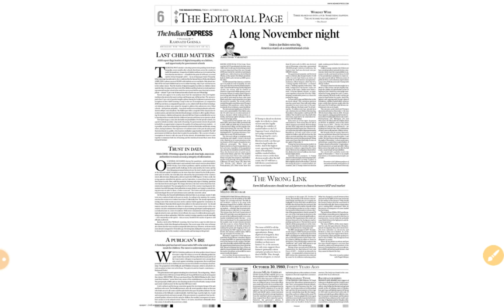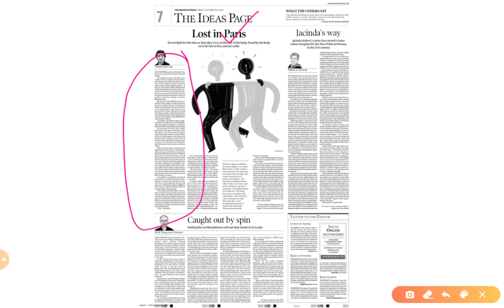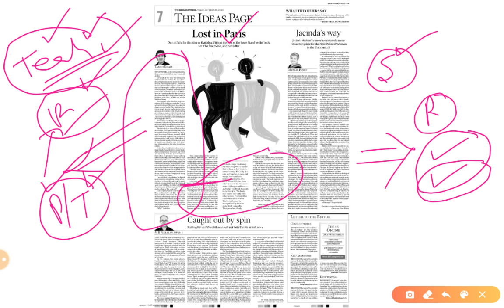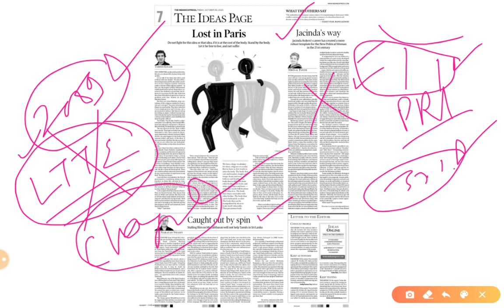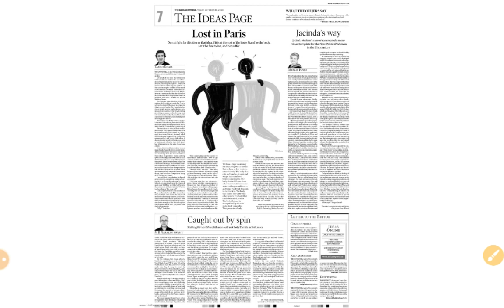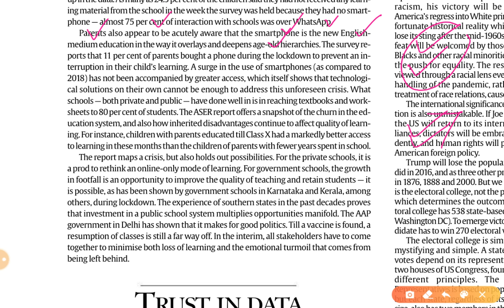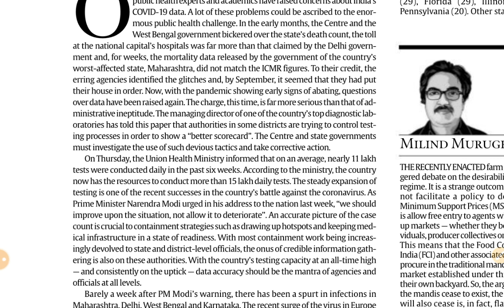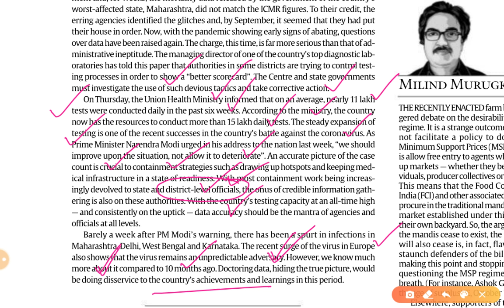30th October 2020 | Gargi Classes Indian Express Editorial Analysis/Discussion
The Indian Express Newspaper Analysis 30 October,

30th October 2020 | Indian Express editorial analysis | The Hindu Editorial  Analysis | The Hindu Editorial Discussion | Indian Express Editorial Discussion | Daily Indian Express Editorial Analysis in Hindi | current affairs for UPSC CSE/IAS |  Daily current affairs for RPSC RAS by Gargi classes.